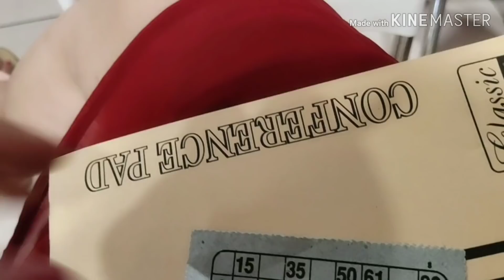माँ- बेटी चली लाल परीयाँ बनके | Ramp walk 😍 क्‍या Win किया हमने ? Indian Mom Lifestyle Vlogs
How To Colour Your Hair Naturally At Home | Henna pack for hair fall | Hair Growth Hacks

Gudi Padwa vlog | Festivals Of India | Life With An Indian Mom

 Indian Mom Evening to Night Routine | Indian Momy Life | Indian Youtuber Ruchi

Indian Lunch Routine | Indian Mom Busy Morning Routine | Daily vlogs

Prisha kyu emotional hui achanak ? Fight with hubby/ Kitchen Off😖 Indian Mom Daily Life
Indian mom morning home cleaning routine
Morning routine
Real indian morning routine
Indian mom breakfast routine
Everyday breakfast routine

Requested vlog || indian mom daily cleaning & breakfast routine

Hey ruchfam .. today sharing vry requested vlog.. my morning cleaning & real breakfast routine hope u all will enjoy it.. if u like pls dnt forget to Like, share & subscribe to my channel !!

💕We can be social media friends 💕

Xoxo 😘

Hi ruchfam
I call my subbies ruchfam my youtube family
I m ruchi & on this channel i share my daily vlogs & makeup tutorials , m frm north india & right now staying in Gujarat hav two sweet kids avi & prisha & of course a husband😘💕

Thnx lotts💕
Take care